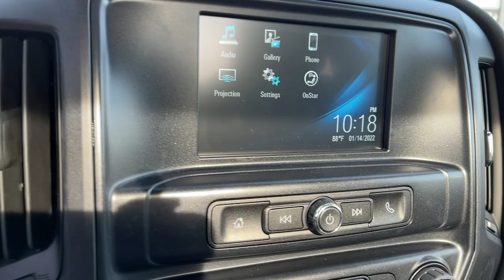2021 Chevrolet Silverado_MD Pasadena, Glendale, Los Angeles, San Gabriel Valley, Monrovia D112755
Summit White New 2021 Chevrolet Silverado_MD available in 721 E. Central Ave., Monrovia, California at Sierra Chevrolet. Servicing the Pasadena, Glendale, Los Angeles, San Gabriel Valley, Monrovia, CA area.
2021 Chevrolet Silverado_MD Work Truck - Stock#: D112755 - VIN#: 1HTKHPVH2MH712755

Sierra Chevrolet
721 E Central Ave

ONSTAR AND CHEVROLET CONNECTED SERVICES CAPABLE  Includes compass in instrument cluster.,30 000 LB. GCWR (13 607 KG),DARK ASH SEATS WITH JET BLACK INTERIOR ACCENTS  VINYL SEAT TRIM,WHEELS  19.5 X 6.75  STEEL  BLACK PAINTED  8-HOLES  HUB PILOTED  (STD),GLASS  DEEP-TINTED,REAR AXLE  11 000 LB. (4 999 KG) DANA SPICER S14-110  SINGLE REDUCTION,SUMMIT WHITE,FRONT SUSPENSION  6 250 LB. (2 835 KG) MULTI-LEAF  INCLUDES SHOCK ABSORBERS  (STD),TIRES  REAR 225/70R19.5G HIGHWAY BLACKWALL GOODYEAR  Max Axle Load: 15 000 lb. (STD),REAR SUSPENSION  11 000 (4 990 KG) MULTI-LEAF  VARI-RATE  (STD),POWER TAKE OFF  ENGINE CONTROL PROVISIONS  Access is available on left-hand and right-hand side,TRAILER BRAKE CONTROLLER  INTEGRATED,LICENSE PLATE KIT  FRONT,TIRES  FRONT 225/70R19.5G HIGHWAY BLACKWALL GOODYEAR  Max Axle Load: 7 940 lb. (STD),FUEL TANK  FRONT AND REAR  65 GALLON TOTAL,REMOTE KEYLESS ENTRY,WORK TRUCK PREFERRED EQUIPMENT GROUP  includes standard equipment,SEATS  FRONT 40/20/40 SPLIT-BENCH  3-PASSENGER  driver and front passenger recline with outboard head restraints and center fold-down armrest with storage. Vinyl has fixed lumbar and cloth has manually adjustable driver lumbar. (STD),ENGINE  DURAMAX 6.6L TURBO-DIESEL V8  B20-DIESEL COMPATIBLE  350 hp @ 2700 rpm  700 lb.-ft. torque @ 1600 rpm (STD),6-SPEAKER AUDIO SYSTEM,BATTERY  TOP POST THREADED  BATTERY JUMP START STUD  (located on battery box),AUDIO SYSTEM  7 DIAGONAL COLOR TOUCH-SCREEN WITH CHEVROLET INFOTAINMENT  AM/FM stereo with seek-and-scan and digital clock  includes Bluetooth streaming audio for music and select phones. (Includes (UQ3) 6-speaker audio system.,4G LTE WI-FI HOTSPOT CAPABLE,TRAILERING PROVISIONS  TRAILERING WIRE HARNESS ONLY  TRAILER COMBINED (STOP/TAIL/TURN) CONNECTION SOCKET AND HARNESS MOUNTED AT REAR OF FRAME.,WINDOWS  POWER WITH DRIVER EXPRESS UP AND DOWN AND EXPRESS DOWN ON ALL OTHER WINDOWS,AXLE TO END OF FRAME  63,SPARE TIRE DELETE  (STD),AUXILIARY HARNESS  3 FOR HEADLAMPS AND TURN SIGNALS,FRONT AXLE  6 250 LB. (2 835 KG)  DANA SPICER D800-N  I-BEAM  NON-DRIVING  Includes (G68) rear shock absorbers.,HORN  DUAL-NOTE,PAINT  SOLID,WHEELBASE  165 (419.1 CM)  84 CA,SHOCK ABSORBERS  REAR,REAR AXLE  4.10 RATIO  Max road speed: 79 MPH,ELECTRICAL PROVISIONS  REAR OF FRAME  UPFITTER  BODY BUILDER WIRING  includes Sealed Connectors for Tail/Amber Turn/Marker/Backup/Accessory Power/Ground and Sealed Connector for Stop/Turn,DPF  DIESEL PARTICULATE FILTER  MANUAL REGENERATION  customer regeneration will not be allowed until the DPF load percentage has reached 100% full and a driver information center (DIC) message has been shown,AXLE  LIMITED SLIP  DANA SPICER TRUETRAC  TORQUE PROPORTIONING LIMITED SLIP,LABEL INFORMATION  CLEAN IDLE  DOOR LOCATION,GVWR  15 000 LB. (6804 KG),RUGGED DUTY SERVICE TRANSMISSION  AUTOMATIC CLOSE-RATIO 6 SPD WITH DOUBLE OVERDRIVE  ALLISON  A1750RDS  ratios 3.10 1ST  1.80 2ND  1.40 3RD  1.00 4TH  0.70 5TH  0.61 Rugged Duty Series,4500 HD SERIES  (STD),MIRRORS  OUTSIDE  BLACK  HEATED POWER-ADJUSTABLE  HIGH-VISIBILITY VERTICAL CAMPER-STYLE  AND LOWER CONVEX SPOTTER GLASS  MANUAL-FOLDING.  Convex glass is not heated and not power adjustable. 102  Wide Load,EXHAUST SYSTEM  REAR EXIT,Turbocharged,Rear Wheel Drive,Power Steering,ABS,Steel Wheels,Tires - Front All-Season,Tires - Rear All-Season,Running Boards/Side Steps,AM/FM Stereo,MP3 Player,Auxiliary Audio Input,Split Bench Seat,Driver Adjustable Lumbar,Vinyl Seats,Adjustable Steering Wheel,Power Door Locks,Cruise Control,A/C,Traction Control,Stability Control,Traction Control,Daytime Running Lights,Automatic Headlights,Driver Air Bag,Passenger Air Bag,Passenger Air Bag On/Off Switch,Front Side Air Bag,Front Head Air Bag,Passenger Air Bag On/Off Switch